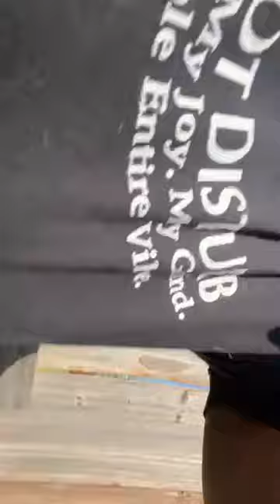Beau Raven is live!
Picture us chatting & laughing like we're at the salon – that's the vibe! Every vlog is a chance for us to connect, inspire, & make beauty a lifestyle, all while becoming friends.

– you're not my whoadies, you're my Beau-daes!

With Hair, Love, & Lipstick Stains,

Beau Raven 💋✨

Tuesday & Friday Uploads. Join livestreams & chat with me. Daily convo on the community tab.

 If you're ever in the Dallas-Fort Worth Area and want to do a lunch date, just let me know—I'm up for it!

Thanks for sticking around until the end of the video! Your likes, comments, & shares mean the world to me & help us build a stronger community.

As a fellow business owner, I'm passionate about supporting other ventures.

Beau Raven's YouTube Channel is your source for weekly vlogs, luxury designer hauls, and more.

Personalized Beauty Subscription with Beau Raven